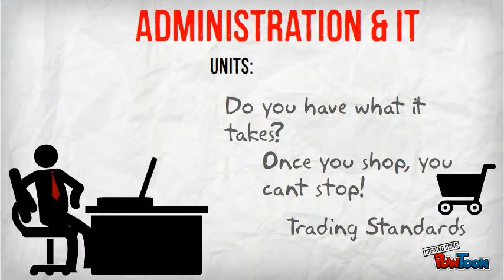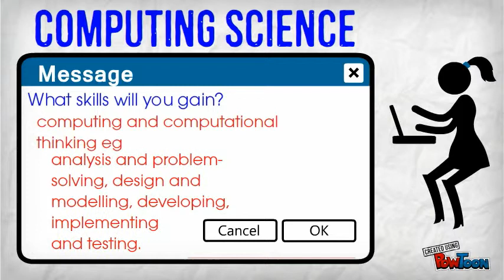S3 Course Choices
Business Management, Admin & IT and Computing Science-- Created using PowToon -- Free sign up . Make your own animated videos and animated presentations for free.  PowToon is a free tool that allows you to develop cool animated clips and animated presentations for your website, office meeting, sales pitch, nonprofit fundraiser, product launch, video resume, or anything else you could use an animated explainer video. PowToon's animation templates help you create animated presentations and animated explainer videos from scratch.  Anyone can produce awesome animations quickly with PowToon, without the cost or hassle other professional animation services require.